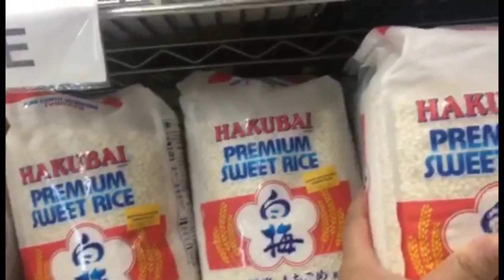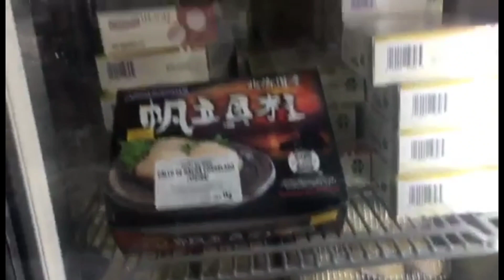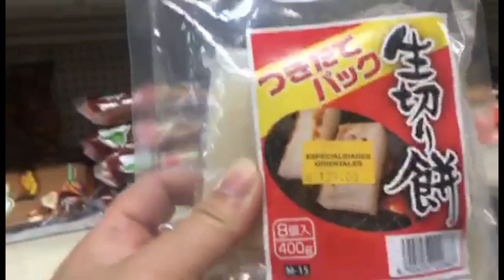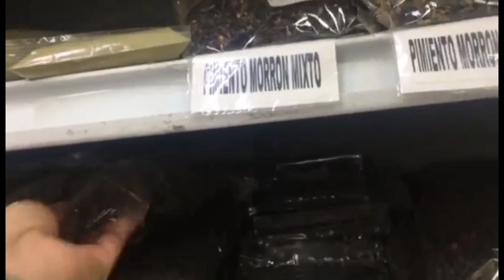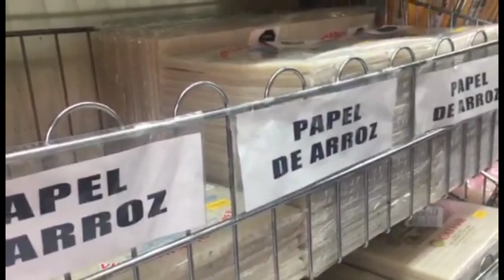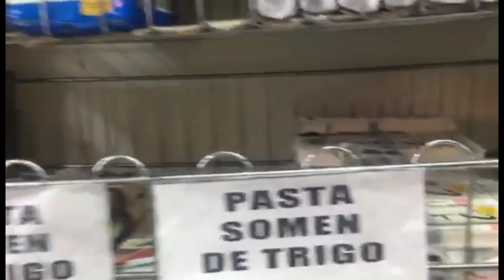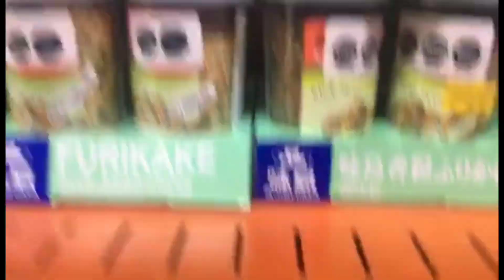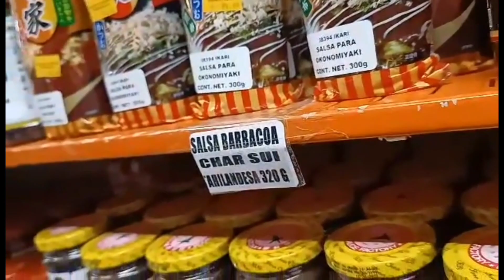Late upload My Asían grocery for Bazar preparation 🤗😇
Go forward not backward